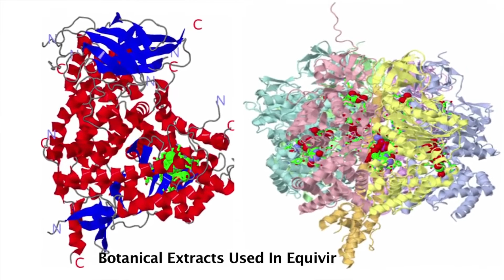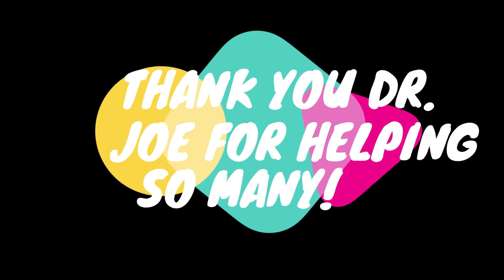Emulin Creator Dr Joe Ahrens Work With Ebola And Dengue HB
iGalen's Emulin creator Dr. Joe Ahrens get's interviewed for his work on Ebola and Dengue disease. Dr. Joe received a Nobel nomination in recognition of this work for year 2015

Emulin is the world's first patented carbohydrate manager and sugar controller.

Get back with me, Brett Gurney, to get your questions answered.

Brett Gurney
Team iGalen United Founder
iGalen Leader